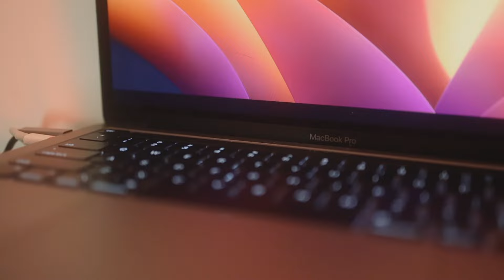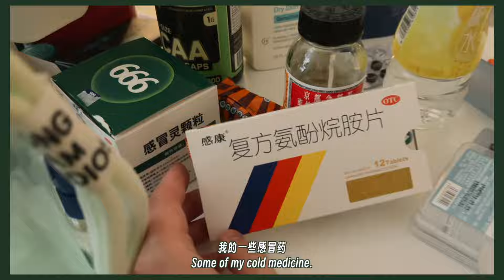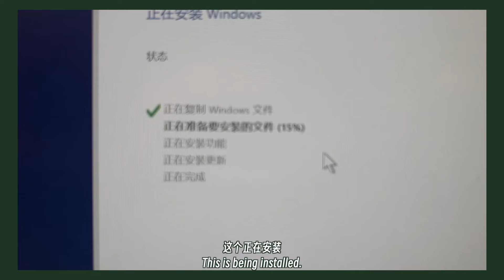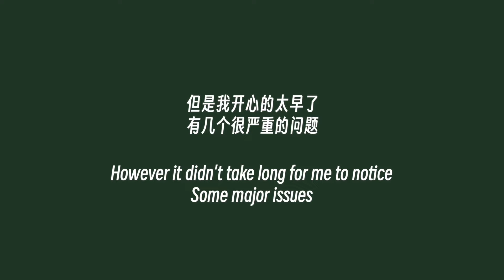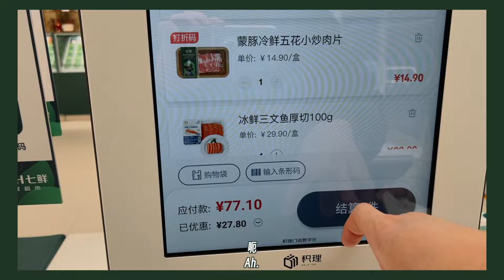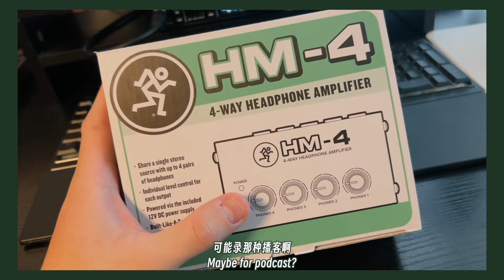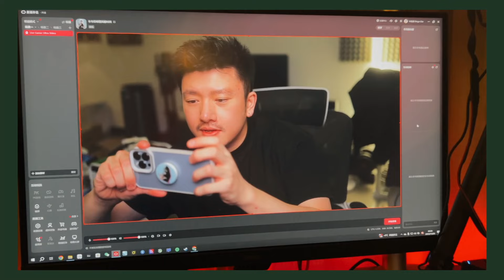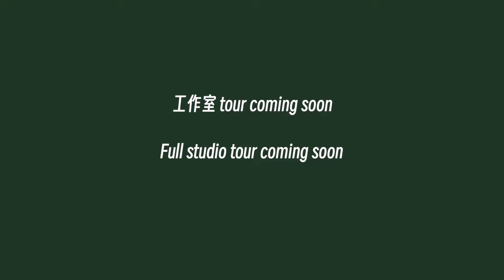Build my new home music studio with me! | VLOG | Gear tree | PC building and more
spotify/apple music: Ché, Diego/车乾豪